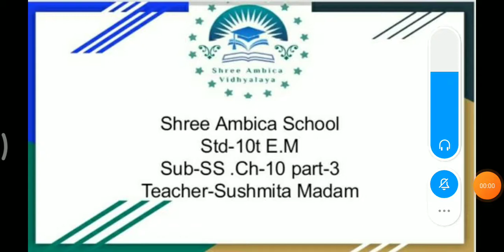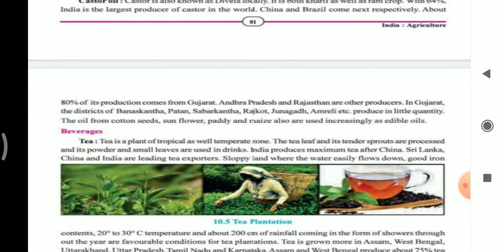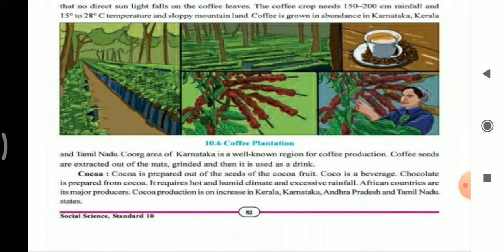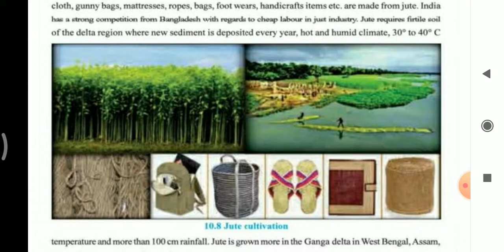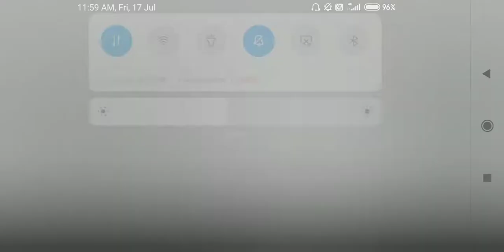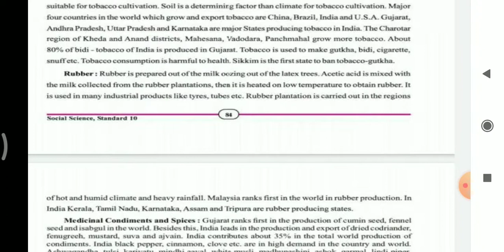Std-10 thE.M sub-SS.part-3